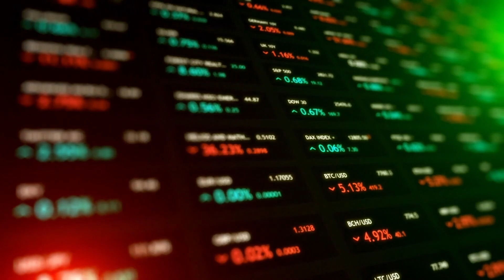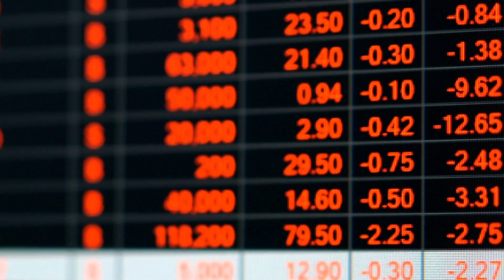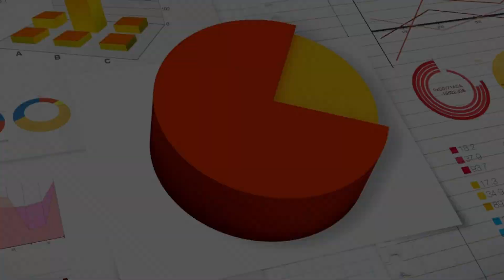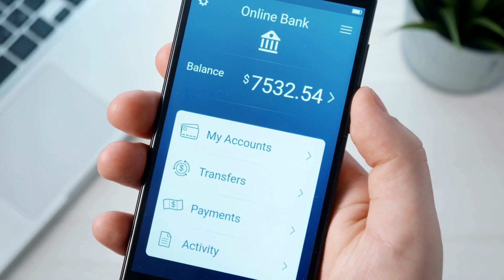Elon Musk's surprising statement: The world is on the verge of a crisis!